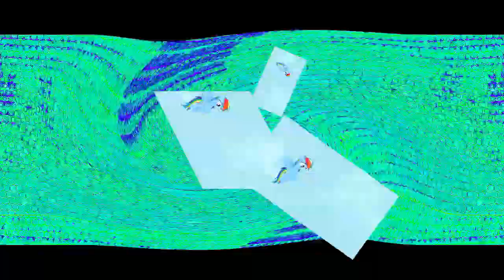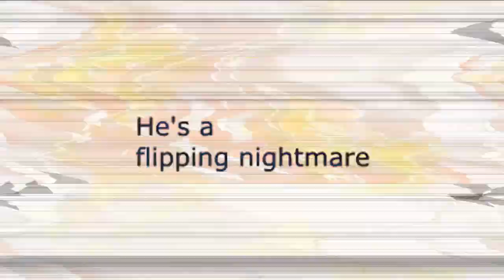Veg Replace Tennis S4 Ep 01 & 02 Princess Twilight Sparkle My Little Pony Friendship Is Magic HD Ro